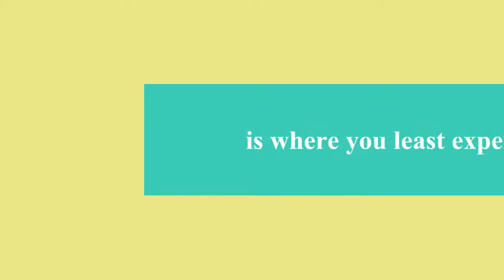Dirty Sanchez Trailer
Can't wait for this one!